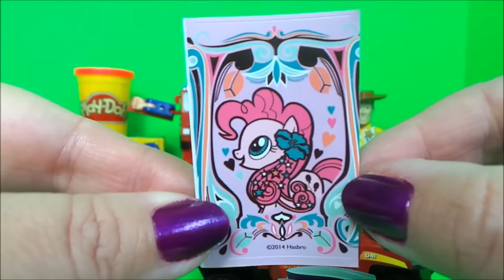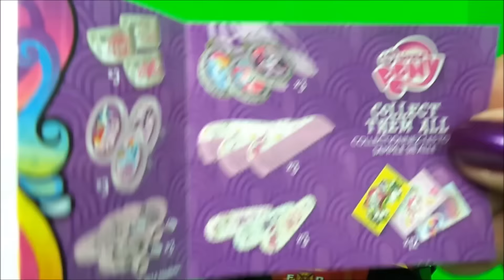Firefighter Fire Engine Surprise Kinder Joy Openings with MLP and PJ Masks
Firefighter Fire Engine Surprise Kinder Joy Openings with MLP and PJ Masks  . Hello and welcome to the UK's best fun channel for kids. I make new stories, educational and unboxing videos of all my favourite toys in English. So if you like to see the toys you play with featured in stories then MGTracey & ToyBroadway are the channels for you. With lots of lots of extra toy surprises along the way . - Tracey.